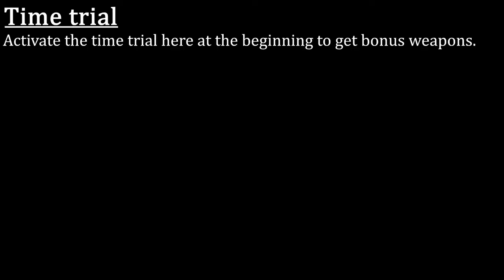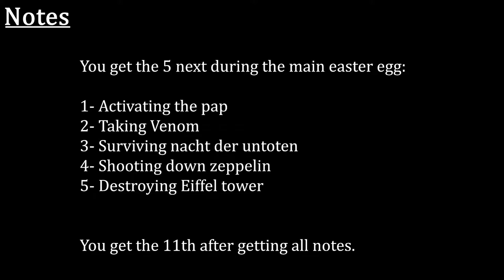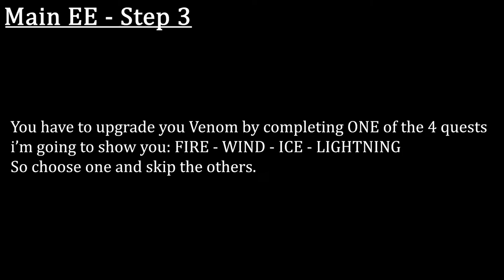TUTO - Perish - Secrets - Black Ops 1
EDIT

Message from creator (HitmanVere)
"- Time Trials are always active even if you don't activate timer (it's fine to say that it's needed though)
- The second music egg's terminal is the other computer where you can actually go in on regular main menu, not the TV that is in the corner that you were looking at
- With lightning upgrade you can use Electric Cherry as well on the part that requires Shockwave Claymores
- Step 4 only works with Miasma Device and its upgraded variants"

INTRO

This is a presentation of the most interresting secrets on Perish in Black Ops 1.

CHAPTERS

00:00 - Chapters
00:08 - Electricity & Pap
00:49 - Time trial
01:39 - Secret musics
02:18 - Monkeys upgrade
03:22 - Shield
04:28 - Shovels
05:03 - Notes
06:12 - EE Steps
06:20 - EE Steps 1 & 2
06:58 - EE Step 3
07:04 - EE Ice upgrade
08:45 - EE Lightning upgrade
09:52 - EE Fire upgrade
11:08 - EE Wind upgrade
12:44 - EE Step 4
12:54 - EE Step 5
13:15 - EE Step 6
13:30 - EE Step 7
14:14 - EE Step 8
14:46 - EE Step 9
15:48 - EE Step 10
16:07 - EE Last step
16:22 - Boss
16:53 - End